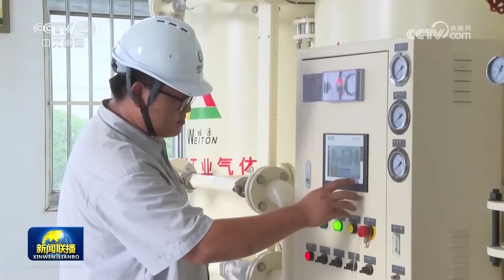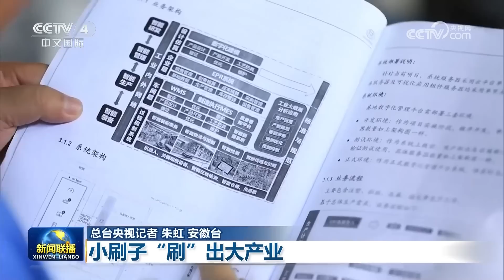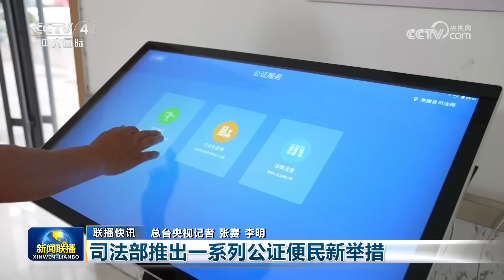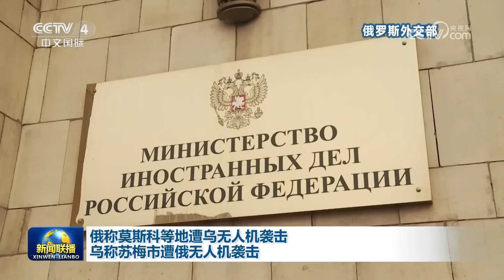习近平出席上海合作组织成员国元首理事会第二十三次会议并发表重要讲话 强调牢记初心使命 坚持团结协作 为维护世界和平与发展注入更多确定性和正能量 | CCTV「新闻联播」20230704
本期节目主要内容：
00:00 新闻联播要点汇总；
01:28 习近平出席上海合作组织成员国元首理事会第二十三次会议并发表重要讲话 强调牢记初心使命 坚持团结协作 为维护世界和平与发展注入更多确定性和正能量；
10:59 纪念钱正英同志诞辰100周年座谈会在京举行 王沪宁出席；
12:00 创新推动中国航天高质量发展；
14:42 全国夏粮收购进入旺季 科技助力优粮优储；
16:36【一线调研】小刷子“刷”出大产业；
19:37 强降雨持续影响南方多地；
21:17 国内联播快讯：
（1）司法部推出一系列公证便民新举措；
（2）我国已建成40支国家级医疗应急队伍；
（3）百日千万招聘专项行动推出多领域专场；
（4）粤港澳大湾区首列“中吉乌”国际公铁联运班列发车；
（5）上半年中欧班列长安号开行同比增长46.2%；
（6）上半年中老铁路国际货运量超200万吨；
（7）万家寨水利枢纽开闸泄水；
（8）《中国—东盟新兴产业论坛倡议》发布；
（9）吉林推出400余项消夏避暑文旅活动；
25:07 俄称莫斯科等地遭乌无人机袭击 乌称苏梅市遭俄无人机袭击 国际人士：美西方向乌提供武器只会导致局势恶化；
26:27 土耳其和埃及宣布恢复大使级外交关系 伊拉克媒体称埃及与伊朗代表将讨论恢复外交关系；
27:00 俄8月将削减50万桶石油日出口量 沙特延长每日额外减产100万桶石油措施；
27:24 国际联播快讯：
（1）巴勒斯坦总统称停止同以色列所有接触；
（2）土总统称反对瑞典加入北约立场暂未改变；
（3）美制造业采购经理人指数跌至三年多新低；
（4）骚乱持续多日 法国多行业受损严重；
（5）美国费城枪击事件致4人死亡2人受伤。